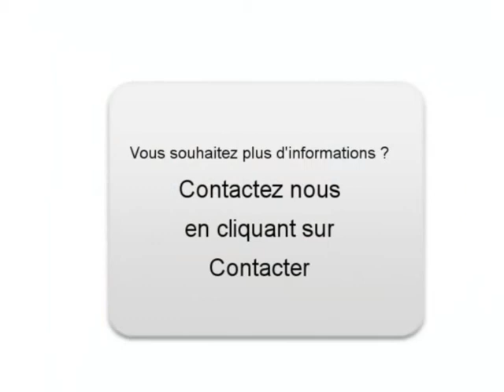Achat Vente une FORD FUSION Colombier Châtelot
A vendre à  Colombier Châtelot  Occasion automobile FORD FUSION de 42300 Km.
automobile occasion Autoenvideo : Achat Vente une FORD FUSION  Colombier Châtelot  Doubs